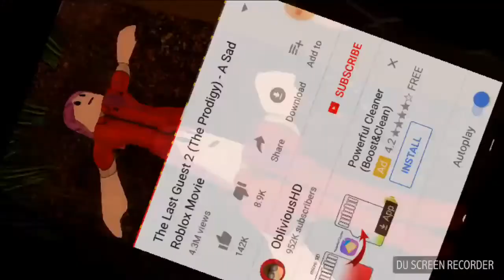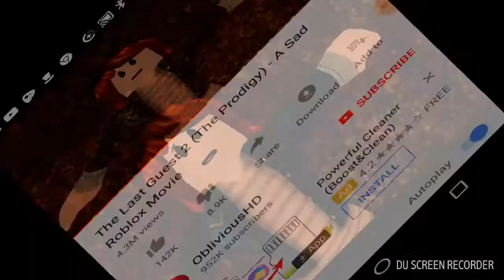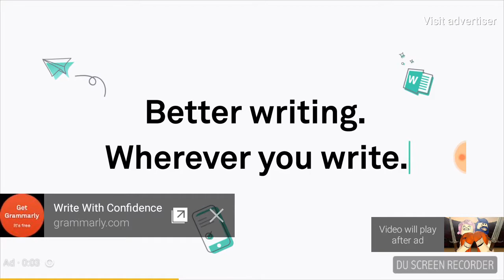The last guest 2 The Prodigy part 2